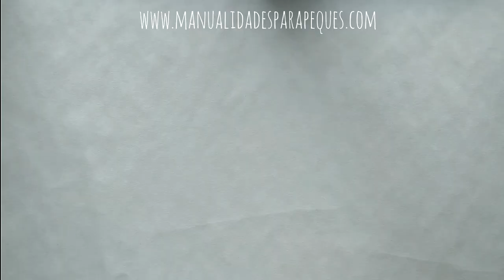Cómo hacer una hoja de papel * Manualidades de otoño para niños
Con sólo una hoja de papel, unas tijeras y pegamento, podemos hacer esta bonita hoja otoñal.

Canal de manualidades para niños: ¡Fáciles y divertidas!